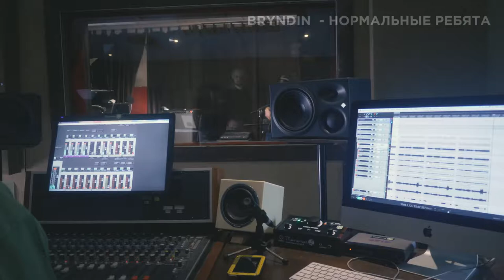Bryndin - нормальные ребята (live)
студия Галерная 20